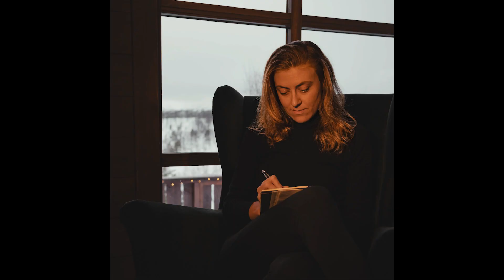Déconnexion en Norvège : une semaine dans le silence pour m'entendre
Aujourd'hui je vous raconte ma semaine d'introspection enfermée dans un chalet en Norvège. Je suis partie avec 2 amis entrepreneurs, pour faire le bilan de 2023 et lancer 2024 comme il se doit, dans le silence absolu et les montagnes Norvégiennes.

Si vous êtes entrepreneurs / solopreneur, et que vous souhaitez enfin concrétiser vos ambitions, voilà le lien vers mon programme d'accompagnement mindset pour les entrepreneurs

00:00:00 - Introduction
00:01:27 - Les intentions derrière ce voyage
00:02:37 - Notre journée type
00:04:12 - Réflexions et introspection
00:12:41 - Bilan et perspectives pour l'avenir
00:16:06 - Annonce